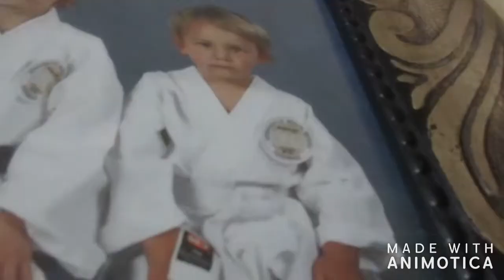ILUVROADTRIPS (soorry for watermark)